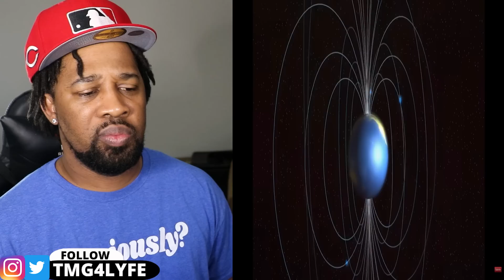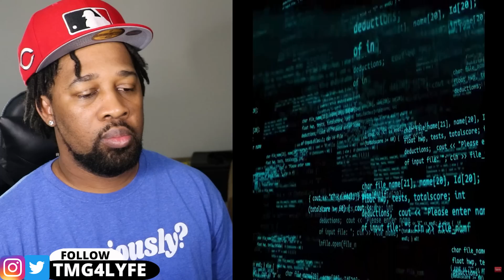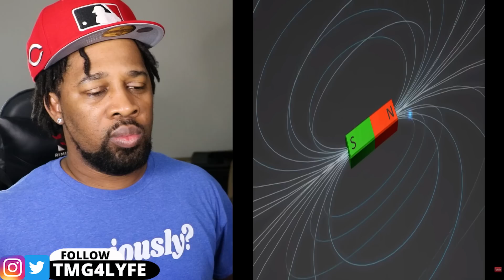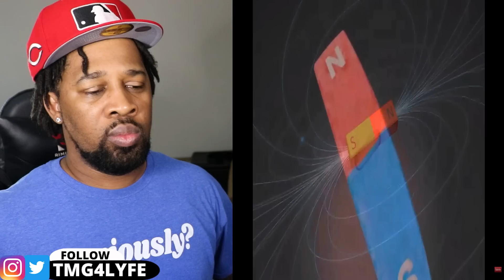Beware! NASA Discovers Earth's Magnetic Poles Are FLIPPING! What Will Happen NEXT?